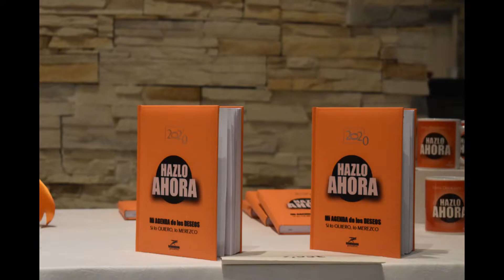❗️❗️Uno de los EVENTOS más EMOTIVOS del MOMENTO❗️❗️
Un FIN DE SEMANA lleno de emociones y momentos INOLVIDABLES!!!